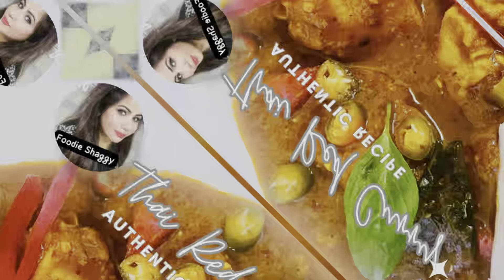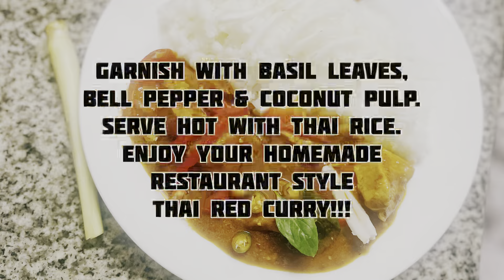Thai Red Curry | Authentic Red Thai Curry | Thai Red Curry Paste Recipe | Thai Red Chicken Curry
Join me in this culinary adventure as I recreate the vibrant flavors of Thailand with this Authentic Thai Red Curry recipe, featuring a homemade curry paste infused with a symphony of traditional Thai spices and aromatics. From the tantalizing blend of red Thai chilies to the rich essence of kaffir lime leaves and coconut milk, this dish embodies the essence of Thai cuisine.
Watch as I demonstrate how to achieve the perfect balance of heat, sweetness, and tanginess, creating a compelling symphony of flavors that will transport you straight to the bustling streets of Bangkok.
With the added twist of succulent and tender chicken, this dish is a must-try for all curry enthusiasts. Don't forget to garnish with fresh Thai basil leaves, red bell peppers, and coconut pulp for that authentic touch. Get ready to tantalize your taste buds and elevate your cooking skills with this delightful Thai Red Curry!

Ingredients for Thai Curry Paste:
- 15 red Thai chilies, dried and soaked
- 1 medium cinnamon stick
- 2 medium onions, sliced
- 1/2 tbsp white pepper powder
- Salt to taste
- 1 tbsp coriander powder
- 1 tbsp cumin seeds
- Dried Thai red chili-soaked water for paste
- 5-6 cloves garlic
- 1/2 inch galangal Thai ginger
- 2 half green red chilies
- 8-10 green coriander roots
- 1/2 stem lemongrass
- 2 tbsp lime juice
- 2 tbsp tomato purée
- 3 cooked shrimps

Ingredients for Thai Red Curry:
- 450 g Boneless Chicken (breast or thighs of your choice)
- 1/2 cup cooking oil
- 2 cups freshly prepared Thai red curry paste
- Few basil leaves
- Few kaffir lime leaves
- 150 ml freshly made coconut milk
- 5-6 bite-size pieces of fresh coconut pulp
- 1 large red bell pepper, sliced
- 1 chicken cube

Garnish:
- Fresh Thai basil leaves
- Thai red chilies
- Red bell pepper
- Fresh coconut pulp

Cooking Instructions:
1. Prepare the homemade Thai curry paste by blending soaked red Thai chilies, cinnamon stick, onions, white pepper powder, coriander powder, cumin seeds, garlic, galangal Thai ginger, green and red chilies, green coriander roots, lemongrass, lime juice, tomato purée, and cooked shrimps into a smooth paste.
2. Heat cooking oil in a pan, add the prepared Thai curry paste, and sauté until fragrant.
3. Add boneless chicken and cook until golden brown.
4. Stir in freshly made coconut milk. Simmer until chicken is tender and flavors are well infused.
5. Crumble in the chicken cube for added depth of flavor.
6. Now stir in basil leaves, kaffir lime leaves, fresh coconut pulp, and red bell pepper. Simmer until flavors are well-infused.
7. Garnish with fresh Thai basil leaves, Thai red chilies, red bell pepper, and fresh coconut pulp.

Serve the Thai Red Curry with steamed jasmine rice or aromatic Thai noodles for a complete dining experience. Enjoy!!!